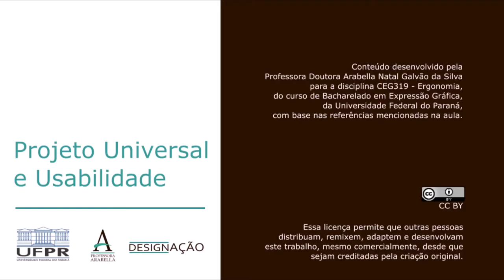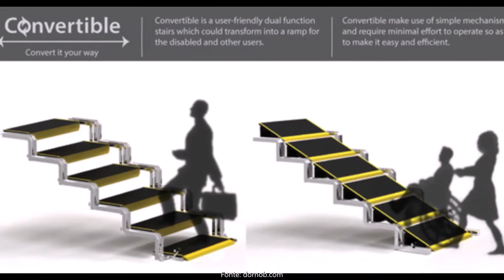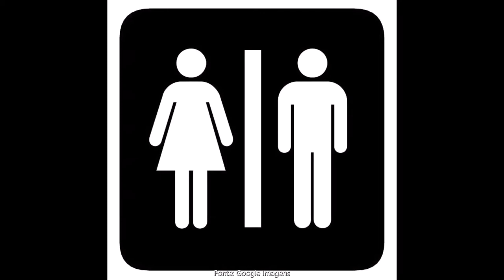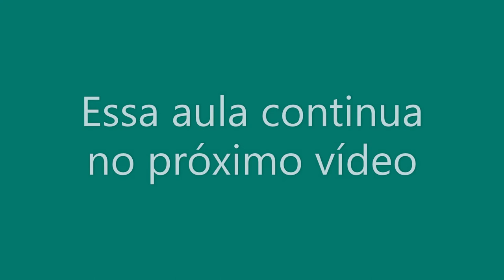Projeto Universal parte 1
O vídeo apresenta a diferença e o conceito de Projeto Universal e Usabilidade. Nessa primeira parte são apresentados os princípios do Projeto Universal.

Referência:
IIDA, Itiro. Ergonomia: projeto e produção. 2ed. São Paulo: Blucher, 2005.